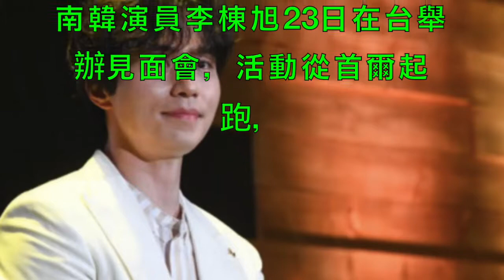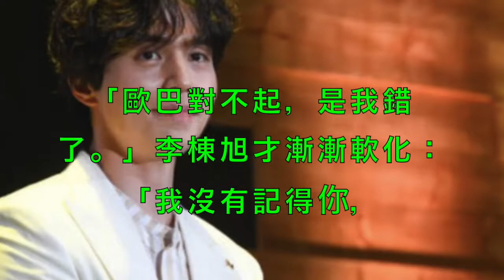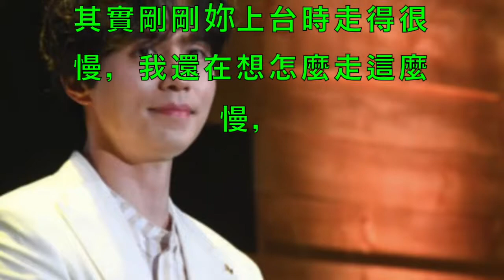粉絲怒「為何忘記我」 李棟旭被惹火變臉：妳要不要下台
火爆槓上！粉絲不留情面指責　李棟旭臭臉怒譙：要吵架是嗎｜三立新聞網SETN.com